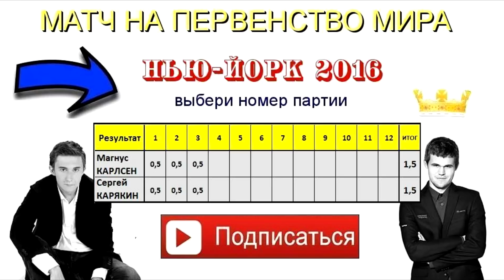М.Карлсен - С.Карякин, Испанская партия, 3-я партия матча на первенство мира, Нью-Йорк 2016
Приветствую всех любителей шахмат.Мы продолжаем обзор матча на первенство Мира.
Для тех,кто не в курсе сообщаю,что вторая партия матча,так же как и первая завершилась вничью.И ни один из противников пока,что не может вырваться вперед.
Если Вы не видели первые две партии,можете кликнуть по аннотации или подсказке и ознакомиться с соответствующими обзорами.

Ну а сейчас предлагаю перейти к рассмотрению третьей партии, в которой, белые фигуры принадлежали действующему чемпиону мира Магнусу Карлсену.

Он начал партию ходом 1.е4 Карякин  ответил 1...е5 вторым ходом и на доске ,как и во второй партии, возникла Испанская партия.
Мой канал посвящается шахматам. Большинство видеороликов рассчитано на шахматистов от 4 разряда до КМС. Видеоролики носят познавательный (обучающий) характер, даже в тех случаях,когда комментируется блиц.В своих уроках я стремлюсь раскрыть идею и смысл каждого хода,показать типовые планы игры в тех или иных позициях,а не просто читаю нотацию партии,как это делают многие русскоязычные шахматные видеоблогеры.

Если вам очень сильно понравились какое-то из моих видео, и у вас есть желание отблагодарить меня материально, то вот мой номер кошелька QIWI